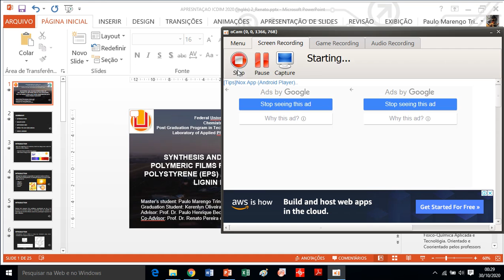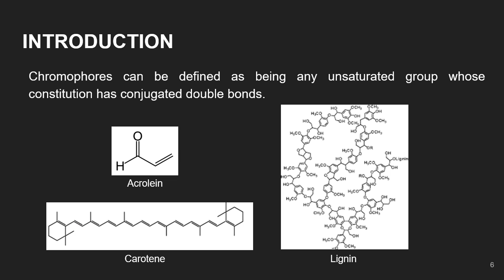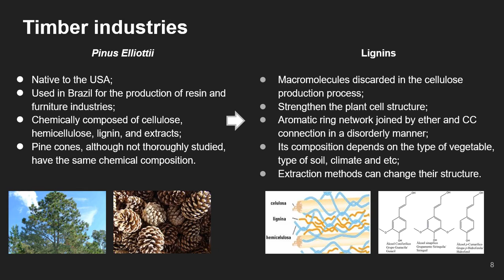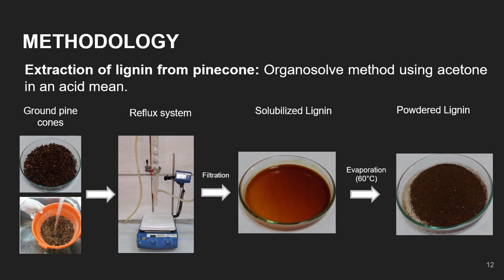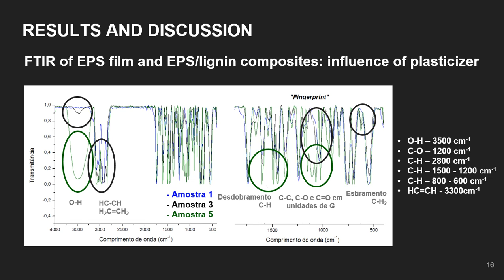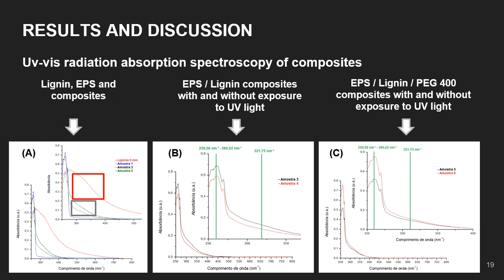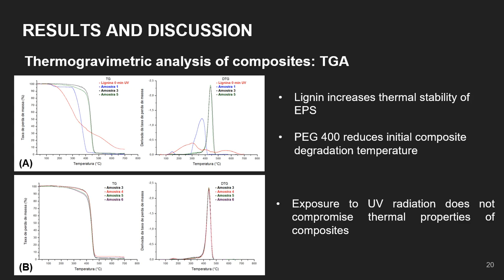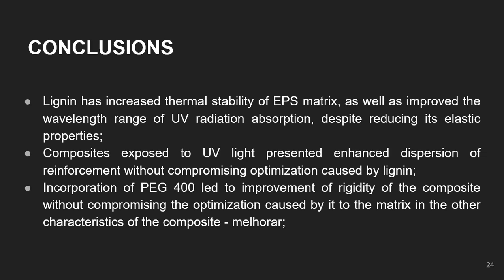Abstract #117 - Paulo Marengo Trindade Júnior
PRODUCTION OF POLYMERIC FILMS FROM RECYCLED EPS, PINECONE EXTRACTED LIGNIN AND POLYETHYLENE GLYCOL

Paulo Marengo Trindade Júnior, Kerenlyn Oliveira, Paulo Henrique Beck, Renato Melo